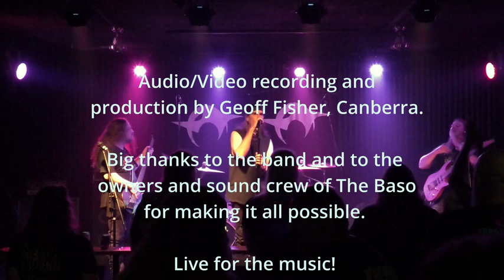Taliesin Live at The Baso Feb 2024 - The Road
My Band Taliesin playing "The Road"off our latest album Disciple
Live at the Baso in Canberra Australia

Original upload Thank to Geoff Fisher